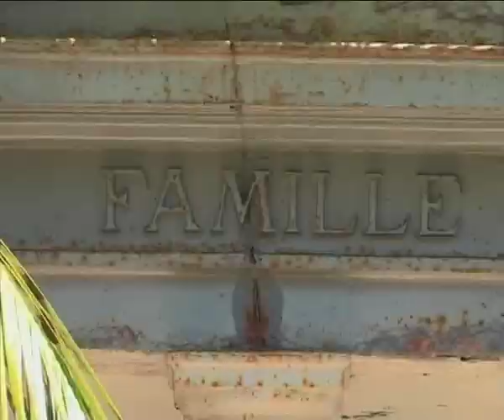Silhouette Dauban Family Haunted House (24 April 2014)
It is said that the Grann Kaz house is still haunted till this day by the Dauban family.